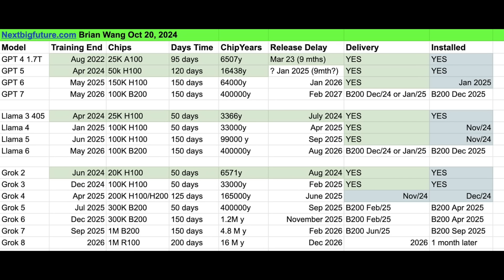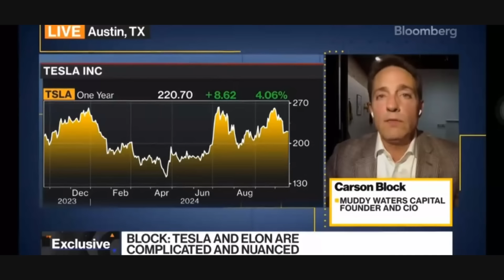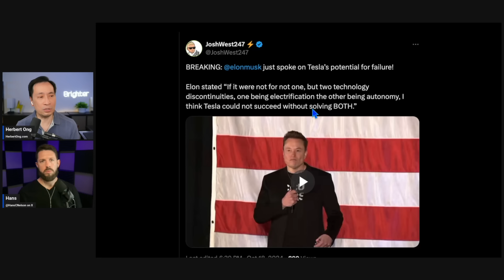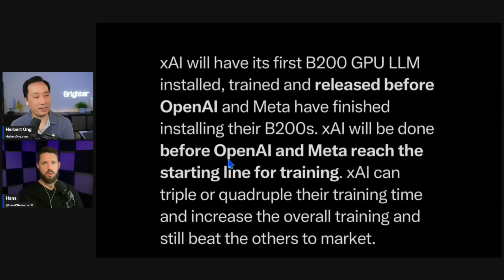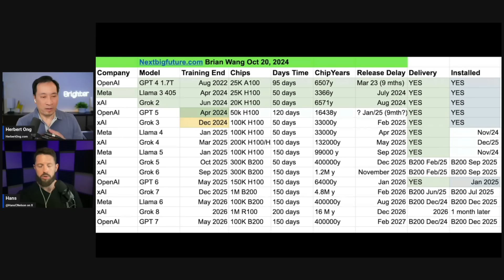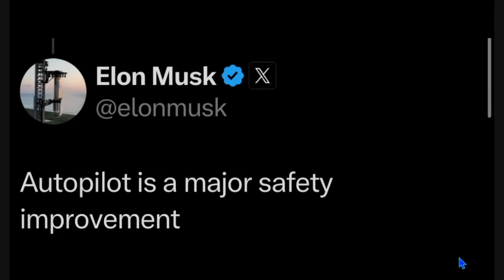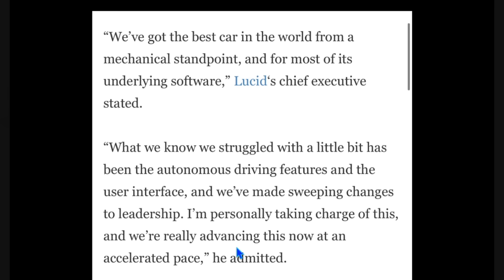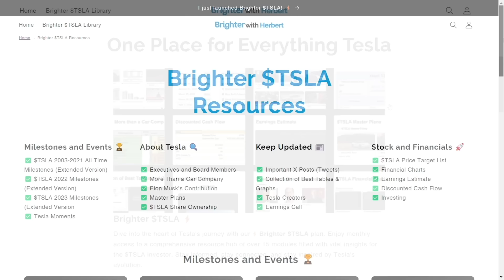Tesla UNSTOPPABLE Now. Here’s Why!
Today, we explore how Elon Musk outpaces everyone. First, Carson Block shares why betting against Elon is a bad idea. Next, Brian Wang shows how Elon built xAI’s data center in 19 days, giving them a huge edge over OpenAI and Meta. Finally, Tesla’s latest report shows autopilot is 10x safer than regular driving.

00:00 Into
01:31 Carson Block on Tesla
09:04 Elon on Tesla' Potential Failure
12:11 xAI Data Center
25:55 Autopilot 10x SAFER

Follow Hans Nelson on X: ​⁠​⁠ @HansCNelson
Follow Hans Nelson on YouTube: ​⁠​⁠ @HansCNelson

X: @herbertong